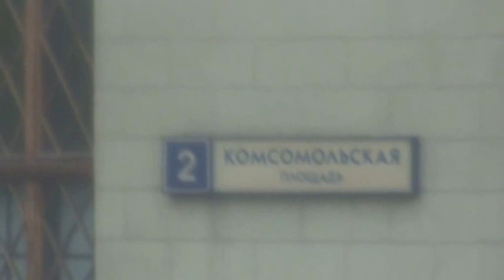Казанский вокзал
Московское градостроительство с К.Гацунаевым 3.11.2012 Выход в город